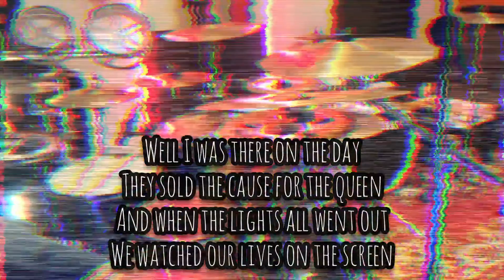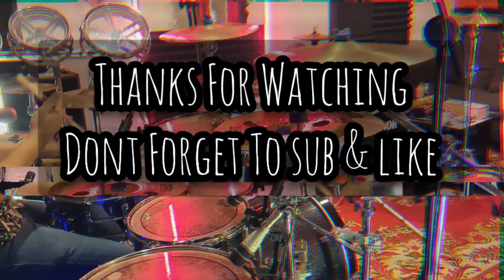My Chemical Romance (mcr) - 'disenchanted' [drum cover) -simple-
-Song of My Chemical Romance (mcr) - 'disenchanted' [drum cover]

-Drum Ludwig USA
-snare yamaha handcrafted Japan
-Cymbal by Stagg
-Pedal by Tama

-Live Recording (No Editing Sound)
-Record By Samsung S20 ultra
-Mixer Yamaha
-interface Alctron U16